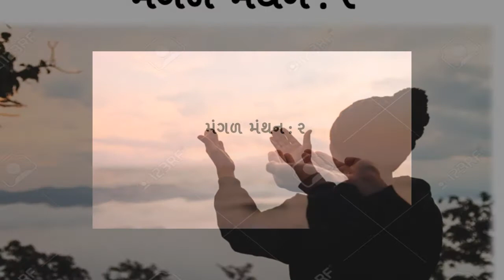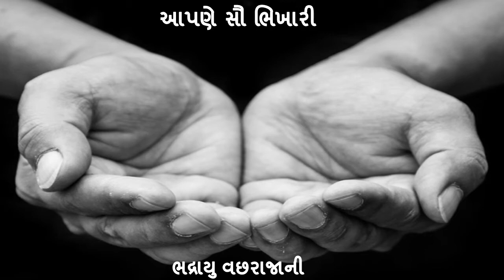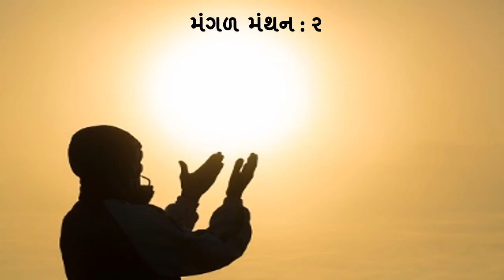|| મંગળ મંથન:૨ ||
:વિચારની વસાહતો તરફની યાત્રા:

::: "આપણે સૌ ભિખારી" :::
(પ્રતિ મંગળવાર : એક વિચાર-મંથન)લેખન+પ્રસ્તુતિ:
ભદ્રાયુ વછરાજાની

Bhadrayu Vachhrajani